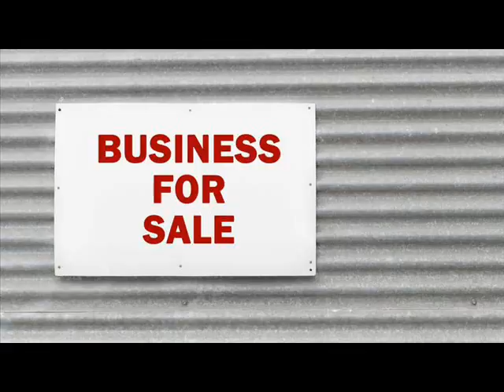Businesses For Sale Aurora .wmv